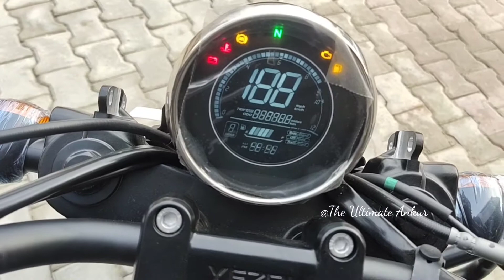YEZDI Roadster_Meteor to Gyi ??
Yezdi Roadster is a street bike available at a starting price of Rs. 2,00,103 in India. It is available in 5 variants and 5 colours with top variant price starting from Rs. 2,08,060. The Yezdi Roadster is powered by 334cc BS6 engine which develops a power of 29.29 bhp and a torque of 29 Nm. With both front and rear disc brakes, Yezdi Roadster comes up with anti-locking braking system. This Roadster bike weighs 184 kg and has a fuel tank capacity of 12.5 liters.

JAWA Showroom ~

_Hind Automotive

    •Bhujauti Civil Line NH29 Road
    •Mau
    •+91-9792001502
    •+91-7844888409